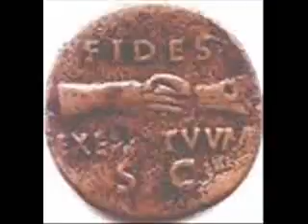fides popovic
radiostudent.si